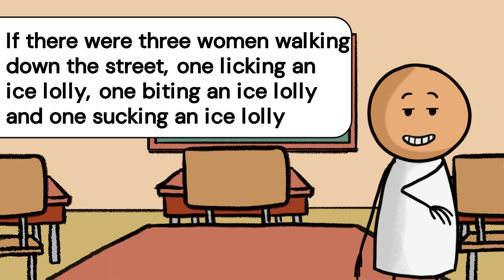😂 BEST JOKE OF THE DAY | A female lecturer is telling students how to teach | Funny Jokes 😂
😂Best joke of the day 😂

Joke:
A female lecturer is telling a group of students how to teach maths to small children.
“It’s always a good idea for them to visualise the question.
For instance, if I said there were three cats on a wall and one was shot dead – how many were left? – the children would answer 2. They would be able to see the cats in their mind’s eye.”
At that point she was interrupted by one of the students.
“Excuse me, but I would have answered none to that question.”
The lecturer looked puzzled, repeated the problem but again the student shook his head.
“My answer would be none,” he said. “If one of the cats had been shot then the other two would have been out of there in a flash.”
She replied, “Well, in theory that wouldn’t be correct, however I like the way you think.”
The student continued, “May I ask you a question now? If there were three women walking down the street, one licking an ice lolly, one biting an ice lolly and one sucking an ice lolly – which one would you think was married?”
The teacher blushed profusely and stuttered a reply.
“Well … er … the one sucking the ice lolly.” “No,” replied the student, smiling, “it would be the one wearing a wedding ring … still, I like the way you think!”